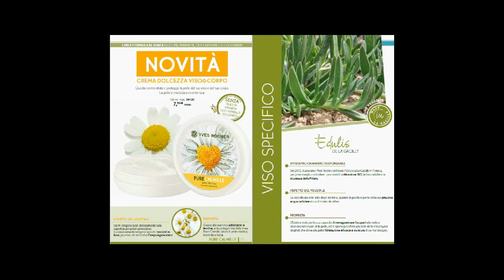Sfogliamo Insieme l' Album 12 YR ( Valido fino al 03-10-2018 )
Buoni Acquisti Naturalmente Profumati con YvesRocher